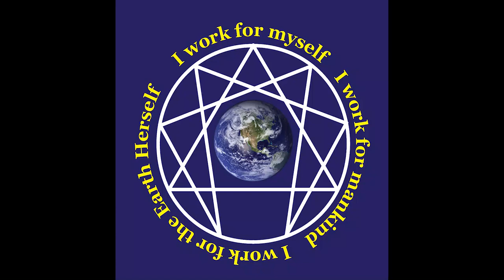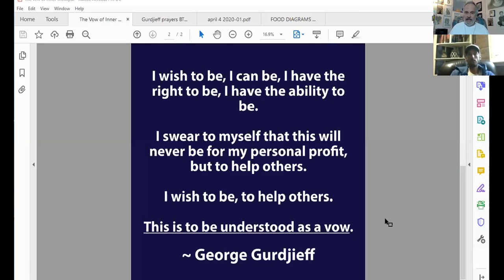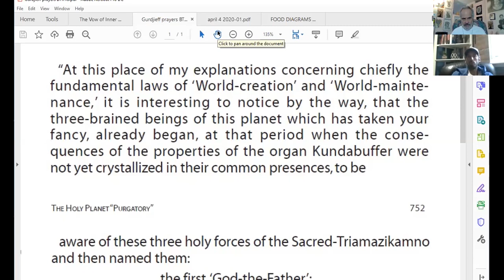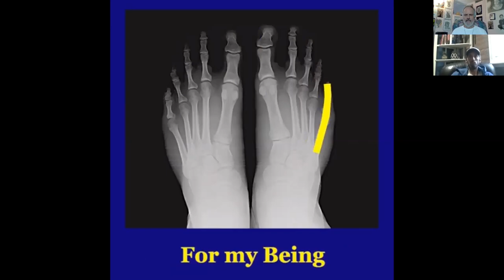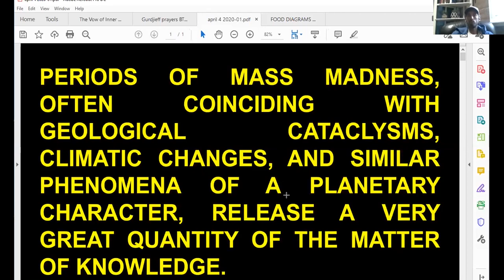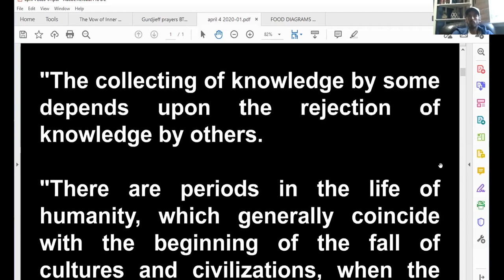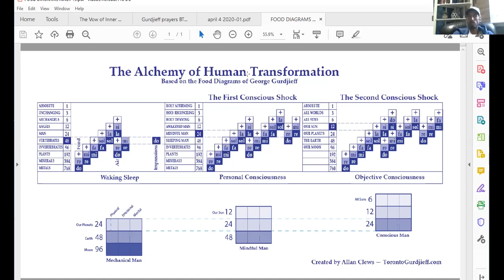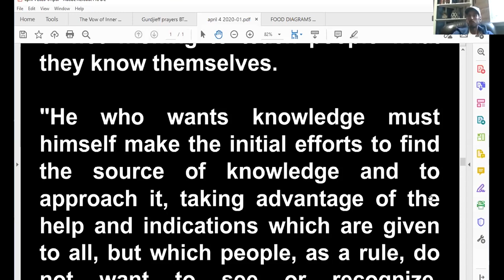Online Gurdjieff Group – Meeting # 88 – April 12, 2020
The Online Gurdjieff Group Meeting – April 12, 2019

Today Allan will be discussing collecting knowledge.